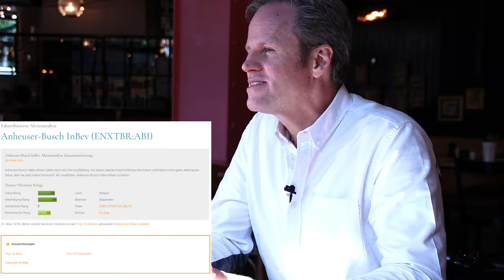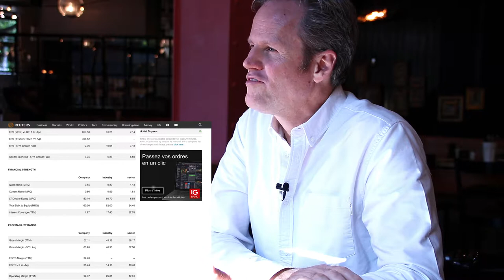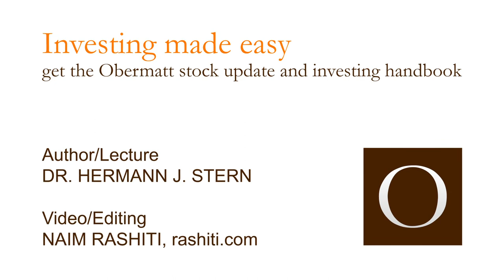Anheuser Busch ≠ liquid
Easy investing.

Video/Editing
NAIM RASHITI